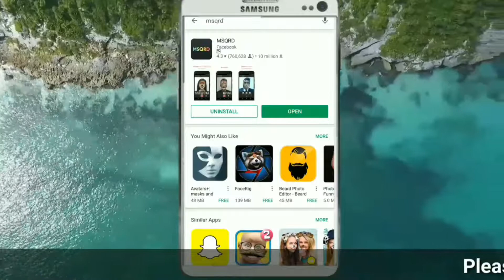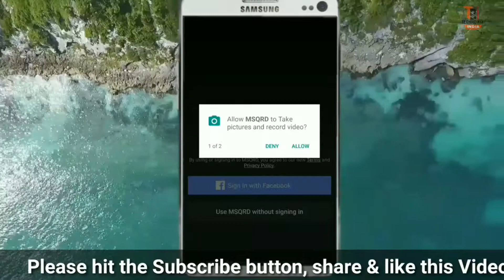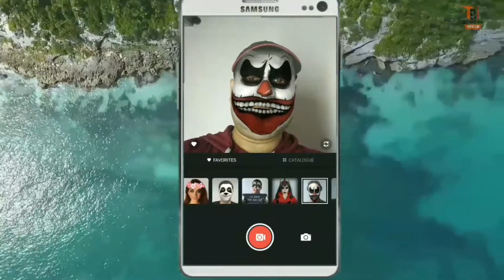Greatest Face Changer Android App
Today we bring you something a little new an app called MSQRD a live face swap app like Snapchat Lenses- Its really entertaining, this is our first video compilation for msqrd featuring Chris Brown - Let us know if you like :)

■ Make Your Mobile Screen Alive by adding 3D Effect

■ WHAT WILL HAPPEN IF WE KILL ALL THE MOSQUITOES OF THE WORLD?

Saurabh Chakraborty
(technobizindia96i - technobizsaurabh)